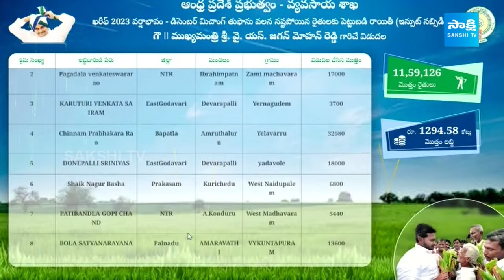CM YS Jagan Released Input Subsidy To Farmers